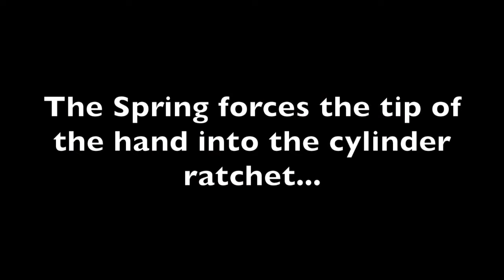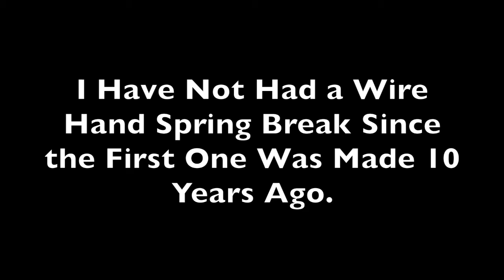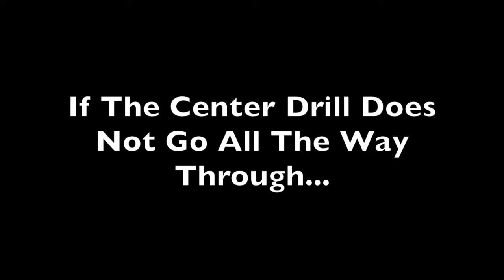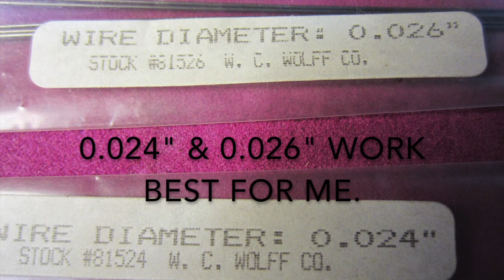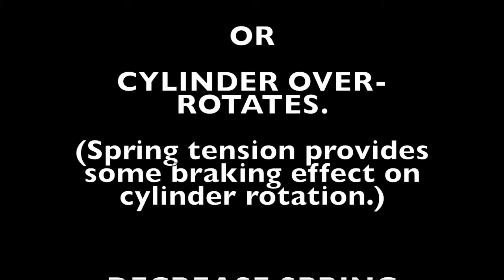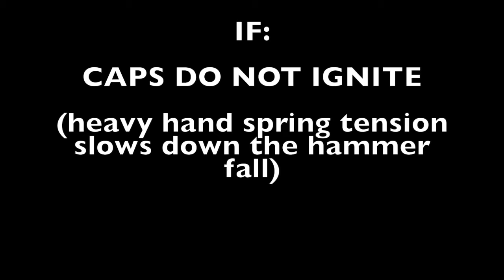Percussion Revolver Hand Spring Repair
Replacing a broken hand spring with a straight wire spring in an open top percussion revolver.